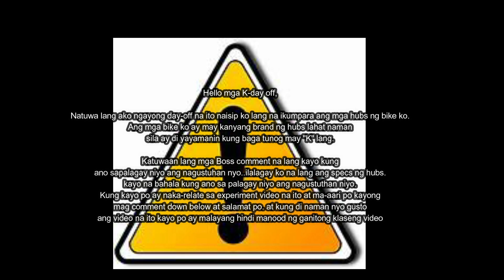cheap ,midrange tunog may kaya lang MTB HUBS "battle"